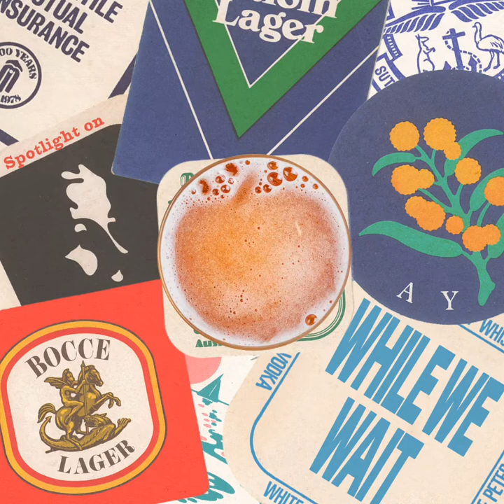Annie - BOCCE (Official Audio)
'Annie' by BOCCE, the longest & slowest track in BOCCE's debut EP 'While We Wait' - smooth and dark guitars with a big emphasis on synths, keys and soaring vocals; the longest and slowest it may be, but that's where the heartstrings come into play.

Lyrics

She’s so unpredictable, always comes and goes. Why would she let herself in? When no one wants her here.

When you wait to feel included, you hate to feel included. You hate that you went there, you love that you went there. You wait to feel included, you hate to feel included yeah.

Annie, weighing on my mind. A-N-X-I-E-T-Y Annie on my mind.

As I wear my heart on my sleeve, Annie stares back at me. Cover up all these lies, with a black suit and a tie.

Need to find a place where Annie won’t be there. The voices in my mind, they’re screaming in my head. Over, and over, again.

Annie, weighing on my mind. A-N-X-I-E-T-Y Annie on my mind. Annie, weighing on my mind. A-N-X-I-E-T-Y Annie on my mind. Annie, weighing on my mind. A-N-X-I-E-T-Y Annie on my mind.